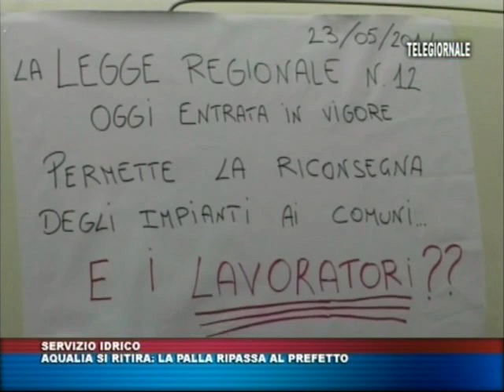TRIS TG del 24 maggio 2014 edizione delle 14 00